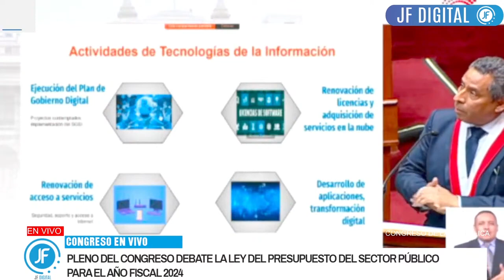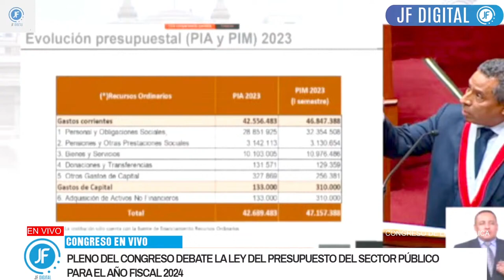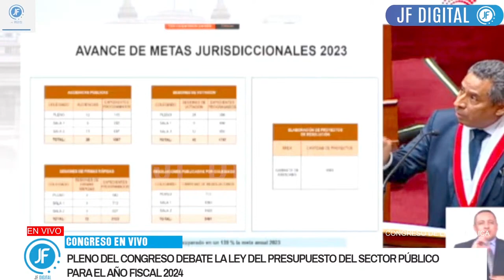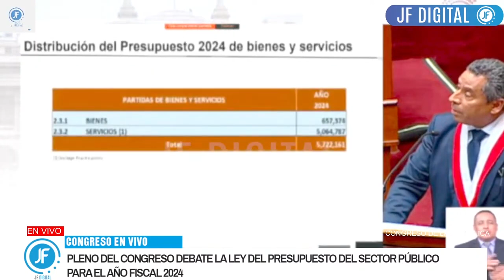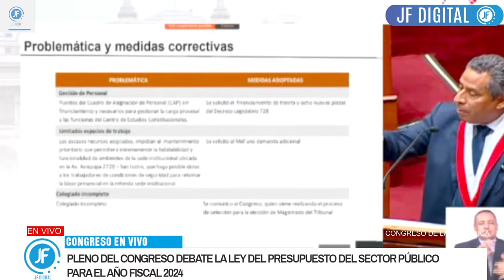ASÍ SUSTENTÓ PDTE. DEL TC FRANCISCO MORALES ANTE EL CONGRESO PRESUPUESTO AÑO FISCAL 2024